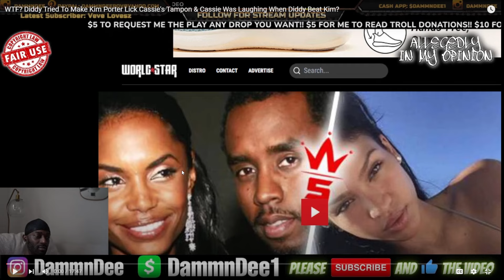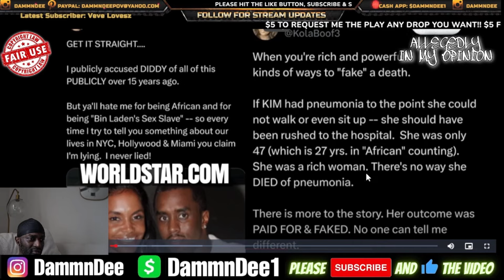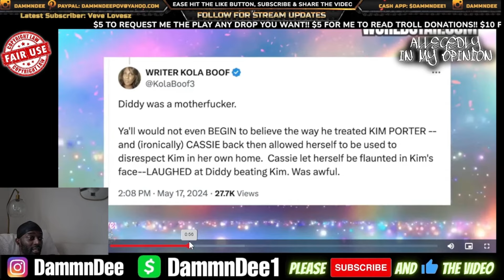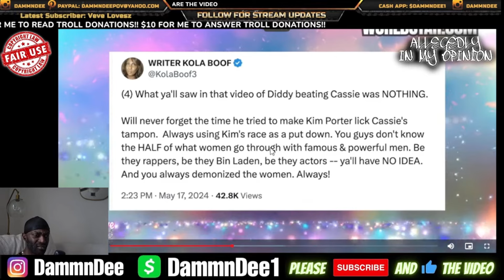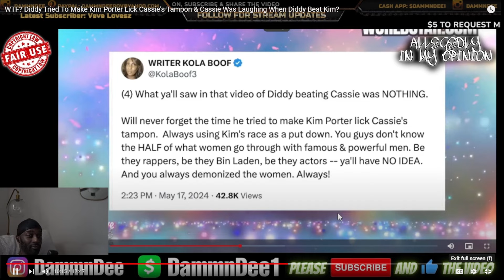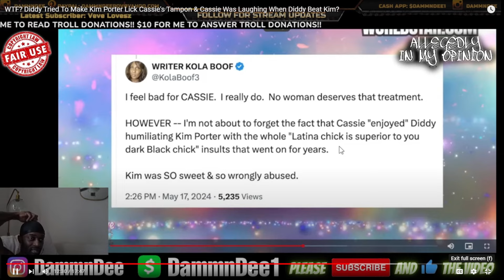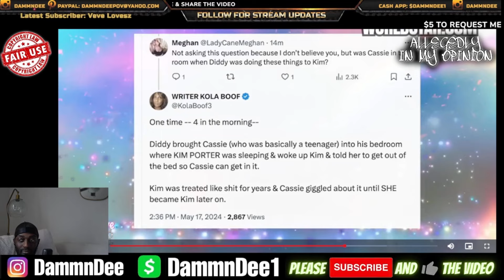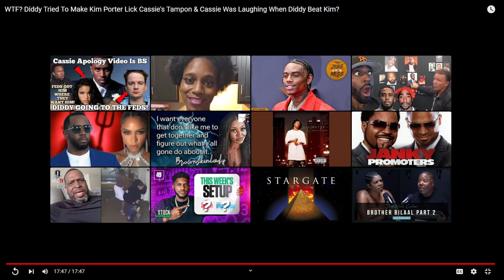Diddy Tried To Make Kim Porter Lick Cassie's Tampon? Cassie Laughed & Mocked Kim Getting Beat?